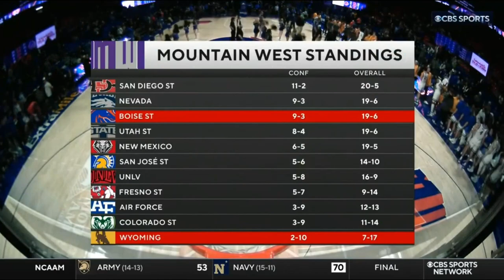Boise State vs Wyoming 2023 Basketball Highlights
Tyson Degenhart scored 20 points, Naje Smith added a double-double and Boise State beat Wyoming 75-63.

Degenhart had five rebounds for the Broncos (19-6, 9-3 Mountain West Conference). Smith scored 18 points and grabbed 10 rebounds, adding three steals. Marcus Shaver Jr. made three 3-pointers and scored 17.